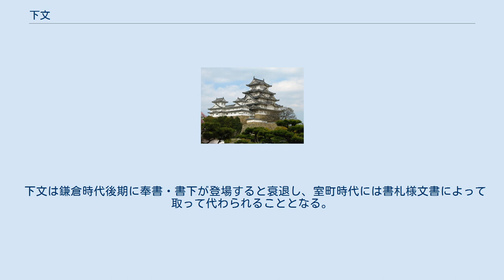下文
下文（くだしぶみ）とは、上意下達を目的として平安時代中期以後に上位の機関（官司とは限らない）から下位の機関もしくは個人にあてて出された命令文書のこと。
 元来、上意下達の文書としては、公式様文書では符及び牒が用いられていたが、発給までに請印など複雑な手続を要したために時間がかかった。
そこで上卿の意を受けた文書発給担当者が直接文書による上意下達を行うことで上卿の意向を代理することが行われるようになった。
 その先駆けとなったのは、太政官からの命を受けて弁官局が発給した官宣旨で、上卿の意を受けた弁官が直接命令文書を下したことから「弁官下文」とも呼ばれた。
 11世紀以後、蔵人所や院庁などの令外官司や公卿の政所をはじめとする権門の家政機関などにおいて同様の形式の上意下達文書が作成されるようになりこれらをまとめて下文と呼ぶようになった。
鎌倉幕府の将軍も公卿として政所を設置することが出来たため、「右大将家政所下文」（右大将＝源頼朝）・「将軍家政所下文」の形式で命令が作成される場合があった。
 下文は真書体の漢文、書下年号による年月日記載など公式様文書の体裁を取っているが、押印が省かれ位署も簡略化され、細かい書式の差異が除かれるなど簡便であったこと、命令の対象者または命令による利益享受の主体となる"当事者"が直接文書の正文を交付されることによって後日公験として用いることが出来たこと（公式様文書では管轄する官司において正文が保管され、当事者の手に渡ることはない）、荘園公領制の成立や律令制の弛緩に伴って既存の公文書発給機能が衰退したこともあり、平安時代中期から中世前期にかけては機関・階層を問わず広く用いられたため、下文及びこれに派生する書式の文書を下文様文書と呼ぶ古文書学者もいる。
 下文は差出機関名が書かれた行と相手先の名称が書かれた行の間に「下」という文字が入り人目で命令文書であることを示している（ただし、正式な家政機関を持たない四位以下の貴族や武家を直接発給者にして用いる下文の場合、差出機関名は省かれて「下」から始まる書式が取られる）。
 次に概要を示す事書、更に具体的な内容を示す事実書が続き、最後に発給年月日と発給者の位署が加えられる。
差出機関名の入った下文の場合発給に関与した職員（院庁であれば別当・判官代・主典代などの院司、政所であれば別当以下の家司）が署名し、別当などの上位者は文書の上段に下位者である主典代・案主・書吏などは文書の下段に署名することになっていた。
 また、差出機関のない下文は命令者＝発給者となり自らが署判を行ったが、署名がなく文書の袖に花押を加えた「袖判下文」、署名が文書奥上に置かれた「奥上署判」、奥下に置かれた「奥下署判」、発給年月日の行の真下に署名する「日下署判」に分けられる。
 袖判下文は四位もしくはそれ以上の者が事情により下文を直接出す場合に用いられ、以下発給者の身分が下がり、奥下署判や日下署判は六位以下の官人の下文とされている。
 鎌倉時代に入ると、将来の権利移転＝当事者の変更を見越して相手先の名称を省いた下文も登場するようになる。
 下文は鎌倉時代後期に奉書・書下が登場すると衰退し、室町時代には書札様文書によって取って代わられることとなる。